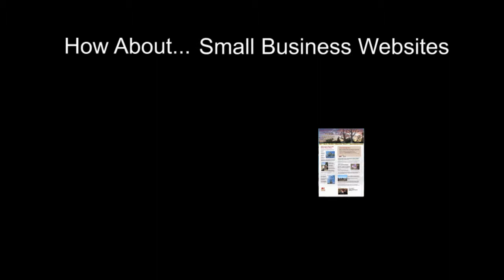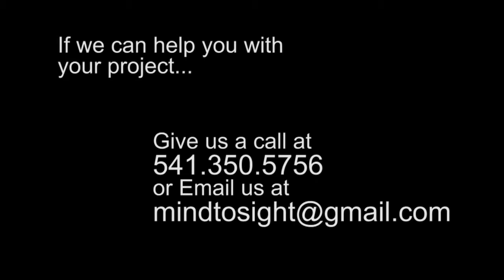Mind to Sight Web Design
We are a Redmond, Oregon-based firm, specializing in local small business web site design. Our pricing is more than competitive, and includes such extras as Flash animations, Quicktime files and custom layouts usually offered by larger, more expensive firms.